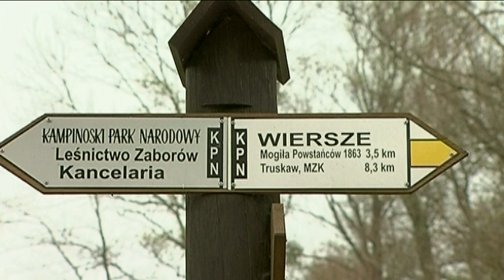rzeczpospolita kampinoska trailer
W filmie odwiedzamy z kamerą mieszkańców Puszczy Kampinoskiej, którzy wspominają czasy Rzeczpospolitej Kampinoskiej. Towarzyszy nam czterech weteranów: Stanisław Piszczek, Marian Podgóreczny, Zygfryd Bernard i Mieczysław Wdowiarski. Odwiedzamy wsie, które niegdyś były zapleczem dla kilkutysięcznej Rzeczpospolitej, gdzie mieścił się szpital, gdzie były zakłady mięsne, gdzie kwaterowało dowództwo.